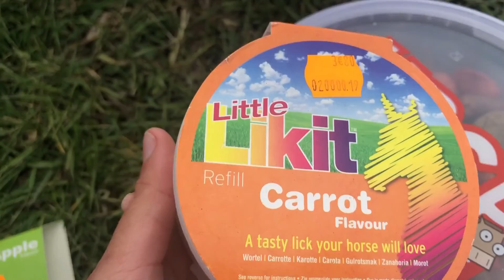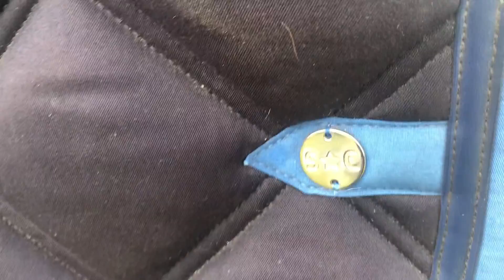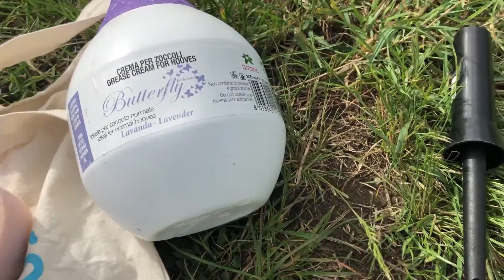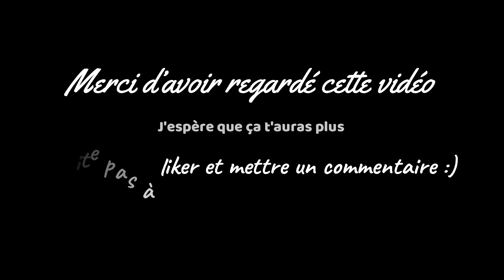MES AFFAIRES D'ÉQUITATION 🐴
♡D'où vient Idéal :
- ÉLEVAGE DE CHEVAUX PIE -

♡Qui sommes-nous ? :

* Idéal XVII *
Poulain OC typé KWPN et Paint Horse
Né le 21 mai 2018
M'appartient depuis septembre 2018
C'est mon premier cheval, plus tard nous ferons essentiellement du loisirs et peut être des concours en fonction de son potentiel :)

* Daphné *
J'ai 22 ans, je monte à cheval depuis mes 3 ans
J'ai le galop 7
Mes disciplines préférés sont le CSO, le dresage et le TAP

N'hésitez pas à me dire ce que vous en pensez en commentaire, j'aimerais beaucoup discuter avec vous :)